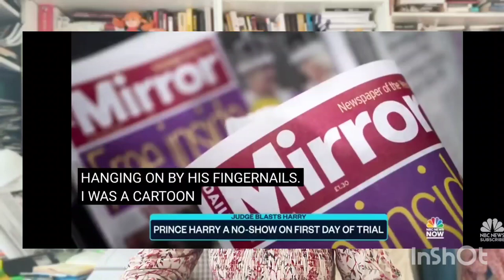EL PRÍNCIPE HARRY ¿ACORRALADO, CONFUSO O TORPE?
El contrainterrogatorio al que se ha enfrentado el príncipe Harry en el Tribunal Superior, en su caso contra el Mirror Group Newspapers, no ha sido ni fácil ni cómodo...